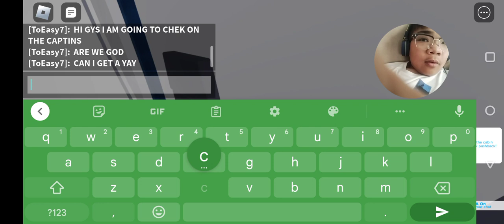Boeing 747 flight with Janzy in Cabin Crew Simulator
Janzy and Jaydin play Cabin Crew Simulator on Roblox. Today, Jaydin does  a Boeing 747-400 flight with Janzy. He flies to Paris with Air France. Will he have a safe flight? Also, Janzy gets enough Skybux to buy the Airbus A330! Enjoy the video.